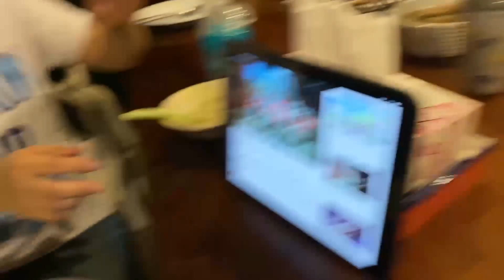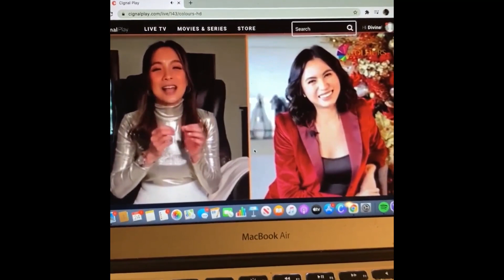Beach Trip (PART 2) + Giveaways | DIVINE LEE VLOGS